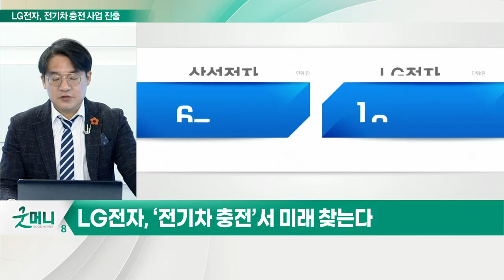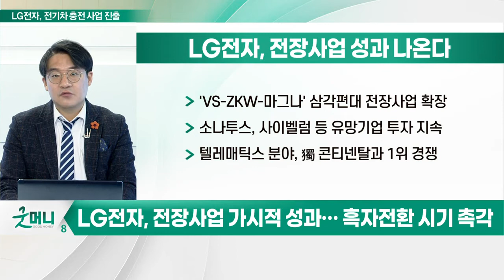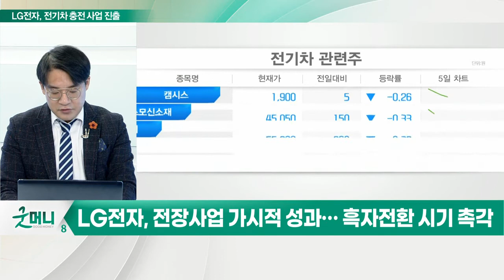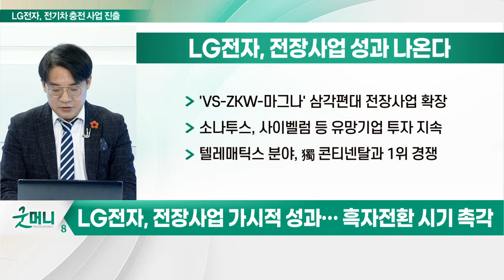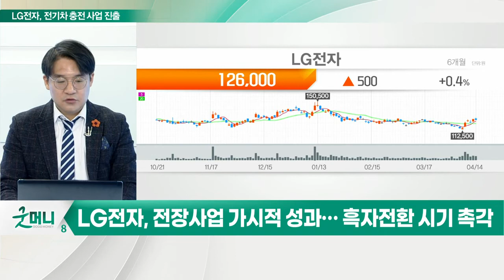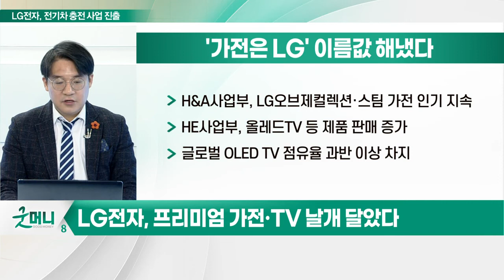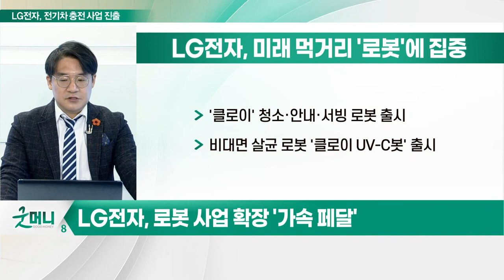LG전자, 삼성전자와 다른 행보... "정상에서 다시 만나자"_신소장의 시그널 (20220415)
LG전자(066570), 반등 시작됐다

(1) 미래 먹거리로 '전기차 충전' 낙점
- 생활가전(H&A), 홈엔터테인먼트(HE), 자동차 부품(VS), 비즈니스솔루션(BS) 등 4개 사업부
- 전기차 충전 소프트웨어, 기구 설계 및 플랫폼 R&D 진행
- 전기차 충전기 개발 전문인력 확보

(2) 전장사업 성과 나온다
- 작년 세계 차량용 통신장비 '세계 1위'
- GM·폭스바겐 TCU 공급량 증가
- 유럽 제외 모든 주요 지역 선두
- 'VS-ZKW-마그나' 삼각편대 전장사업 확장
- 소나투스, 사이벨럼 등 유망기업 투자 지속
- 텔레매틱스 분야, 獨 콘티넨탈과 1위 경쟁

(3) '가전은 LG' 이름값 해냈다
- H&A사업부, LG오브제컬렉션·스팀가전 인기 지속
- HE사업부, 올레드TV 등 제품 판매 증가
- 글로벌 OLED TV 점유율 과반 이상 차지

(4) 적자사업 과감한 정리
- 휴대폰 및 태양광 패널 사업 철수
- 에너지 관련 사업… R&D는 지속
- IT·로봇 사업으로 재편

(5) 미래 먹거리 '로봇'에 집중
- '클로이' 청소·안내·서빙 로봇 출시
- 비대면 살균 로봇 '클로이 UV-C봇' 출시